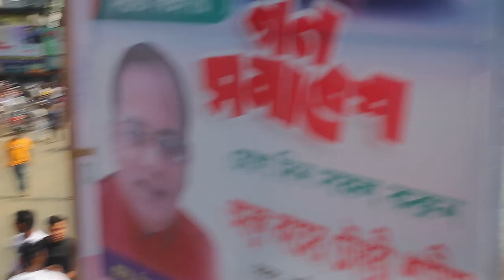Processions of various organizations are entering the BNP rally in Sylhet.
You can use any video you need. এই ভিডিওটি আপনার জন্য কপিরাইট ফ্রি।
CREDIT-
2. Put this following in your video description

(A procession of various organizations is entering the BNP rally at the Sylhet government Alia Madrasa ground.)